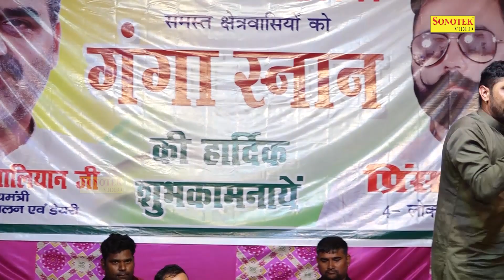चिट्ठी पढ़के नरसी जी की कापन लागी काया I Bishan Indore I Hit Ragni I Garhganga Ragni I Chanda Ragni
Tital :- चिट्ठी पढ़के नरसी जी की कापन लागी काया
Singer :- Bishan Indore
Album :- Garhganga Ragni Competition